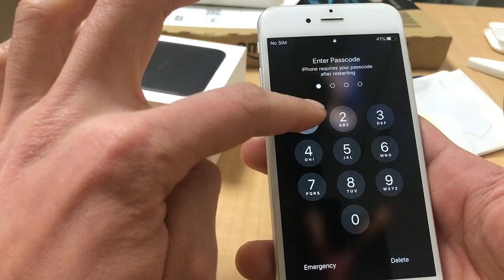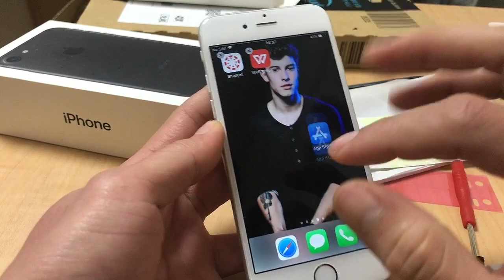MURANG IPHONE! vlog #11